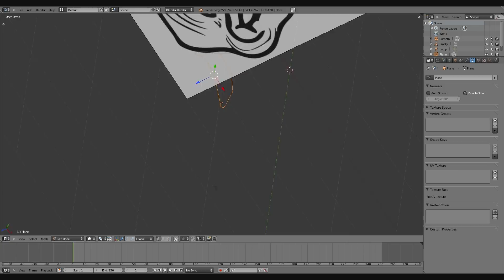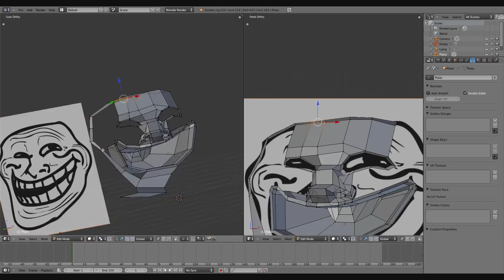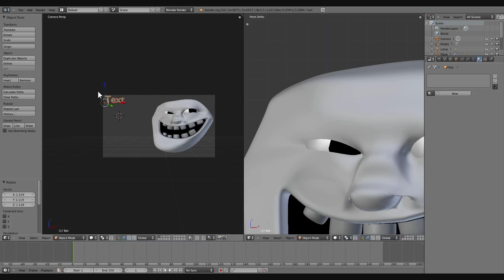trolololimelapse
Get it?
HAHAHA I'm funny.
Timelapse of Trollface.
Made in blender
Song- the Scene and Herd.